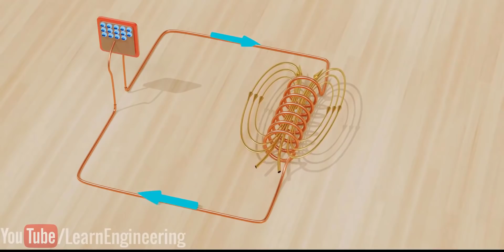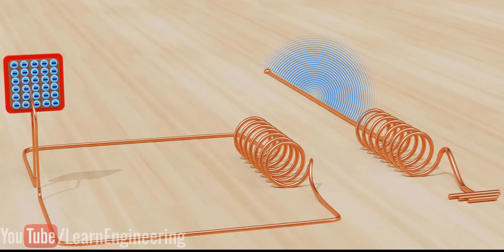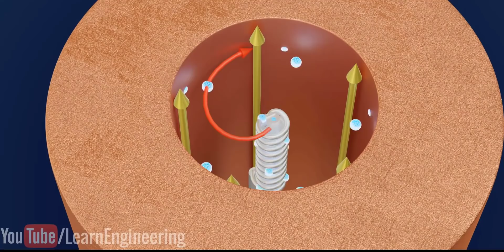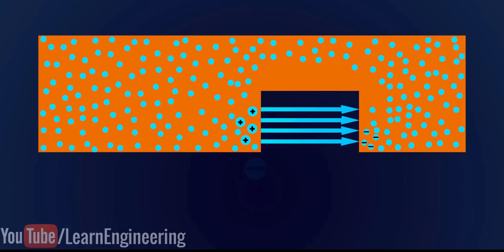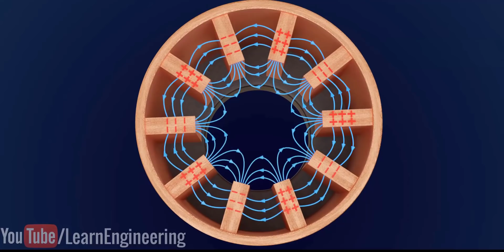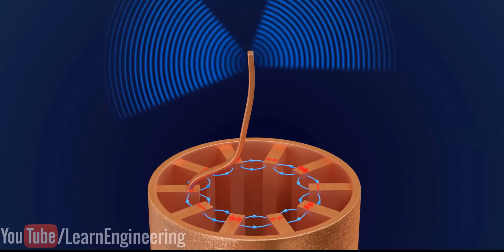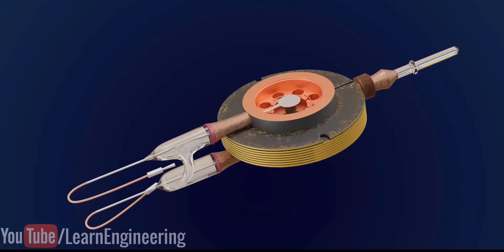Magnetron, Bagaimana cara kerjanya?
Perang Dunia 2 adalah salah satu peristiwa paling traumatis dalam sejarah dunia, tetapi di sisi lain perang dunia 2 ini juga menghasilkan beberapa penemuan yang sepenuhnya mengubah dunia. Salah satu penemuan utama era ini adalah rongga magnetron, yang membuat radar sangat efisien. Rongga magnetron juga diaplikasikan dalam oven microwave yang digunakan untuk menghasilkan gelombang mikro berdaya tinggi. Dalam video ini kita akan menjelajahi ilmu fisika di balik rongga magnetron

Voice over artist : David K, deepindovoice.com